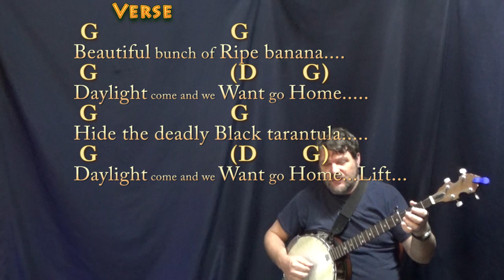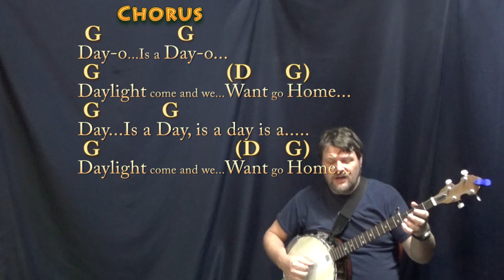Day-O (Harry Belafonte) Banjo Cover Lesson in G with Chords/Lyrics